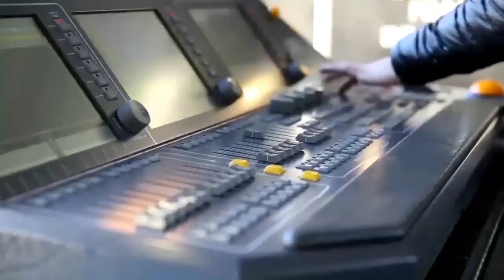3d Building Projection on a Castle! ** CHECK THIS OUT **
This 3d building projection drew big crowds and was for the premiere of a new game launch for 'Th3 Sleeping Pr1nce' This was performed LIVE at Lyndhur5t Ca5tle in Tarrytown, NY!

3d Projection Agency is the hottest "out of home media" agency on the planet, providing cutting edge, professional projection mapping across the globe!

Interactive Projection Domes, 3d Building Projection, Water Projection, Car Projection